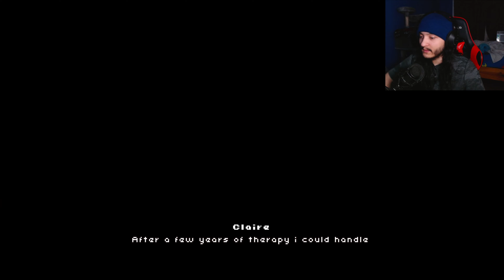SHOPPING AT NIGHT IS NOT SAFE!!! [The Shopping List]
who knew shopping was so dangerous.